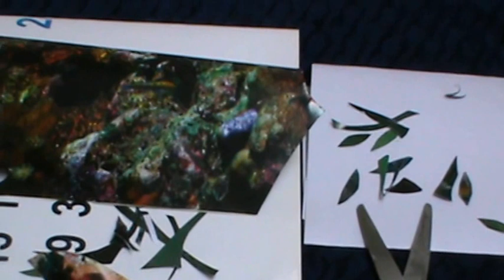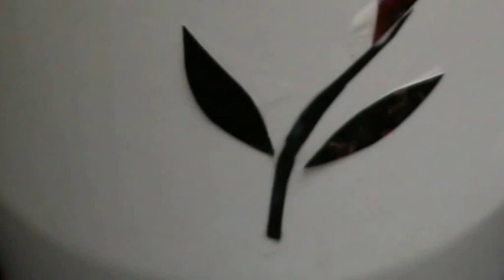NIKSHIPTAM;How to make a FLOWER VASE from WASTE MATERIAL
Required material; used bottle, waste calenders, white paper,fevicol, sticks etc.